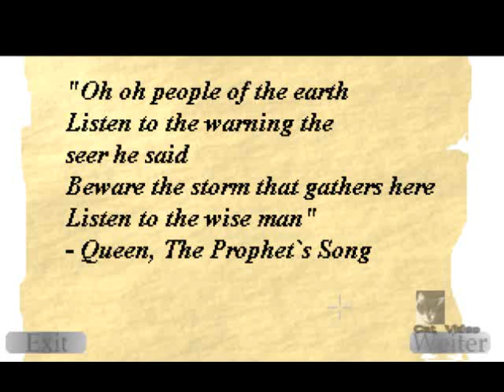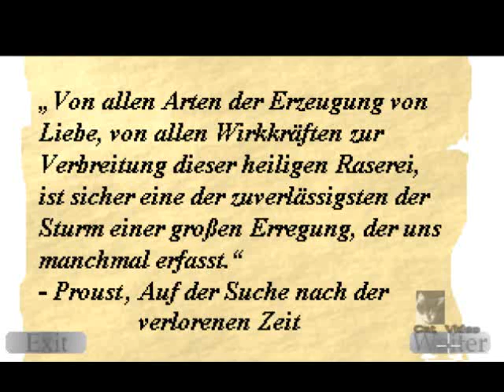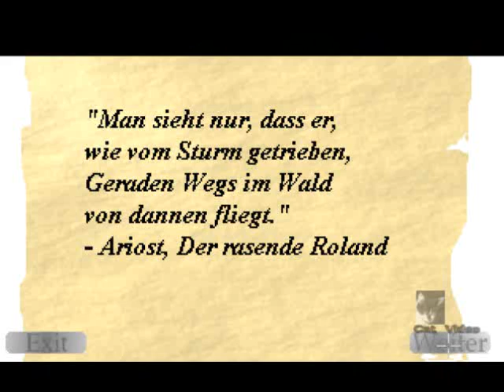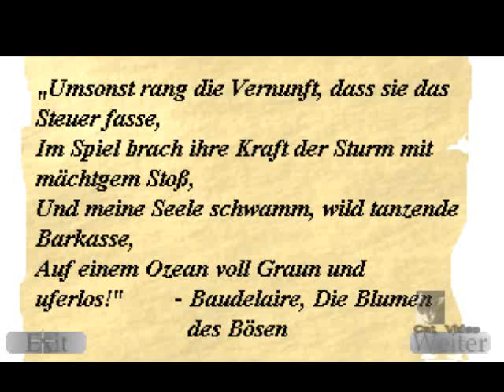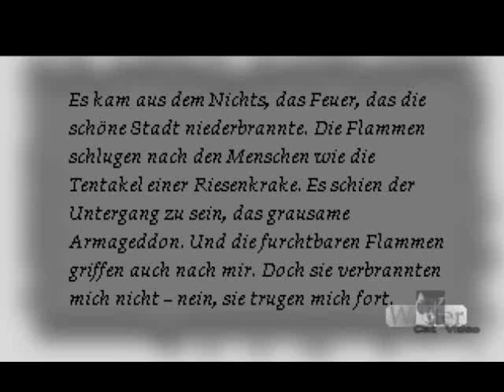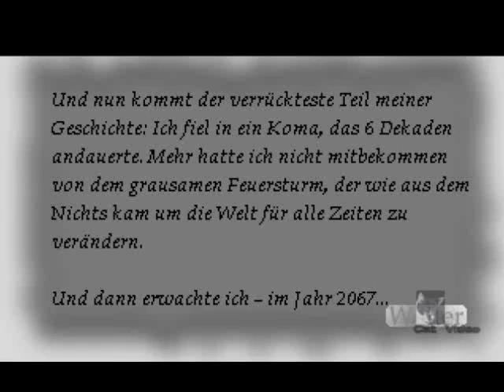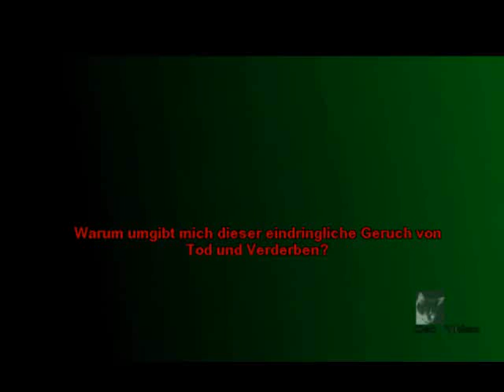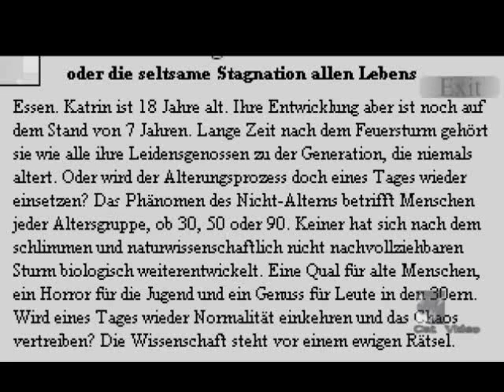Let's Play Together: Feuersturm - 01/14 - Der Wahnsinn beginnt...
... mit ein paar schönen Zitaten. Anschließend erwacht der First-Person-Protagonist auf einem Friedhof. Wenn ihr euch jetzt schon wundert, fragt nicht, wie es uns beim Zocken dieses Spiels ging... :-)
Dieses Freeware-Adventure könnt ihr hier runterladen (oder auch nicht, und lieber uns zusehen :-))